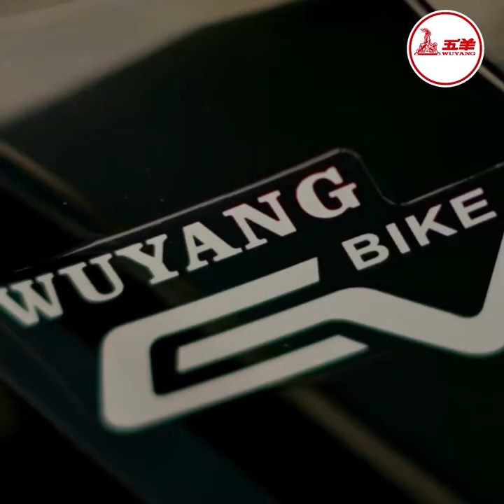លក្ខណៈពិសេសនៃគម្រោង «ឆ្នេរតេជោសន្តិភាពកែប» ដែលមានប្រវែងជិត៣ពាន់ម៉ែត្រ